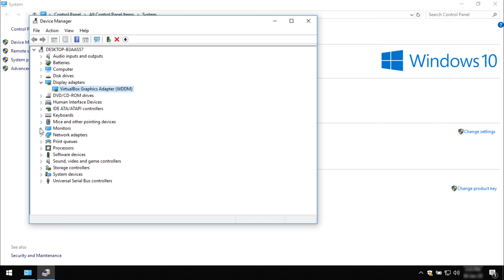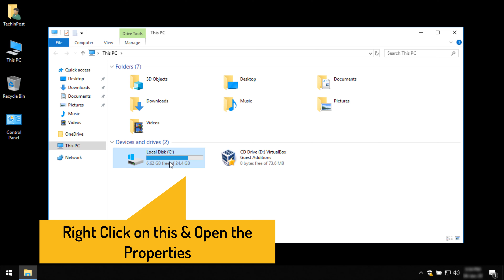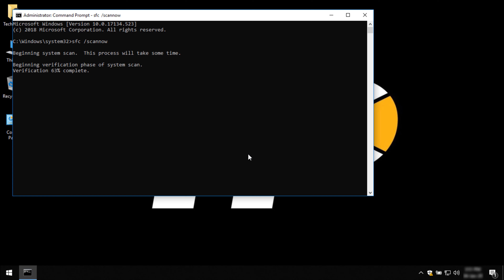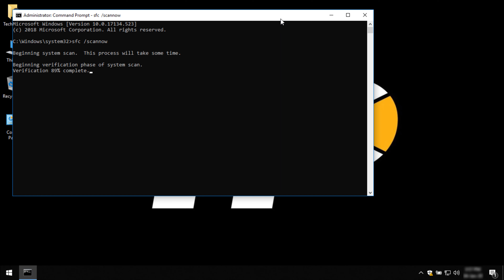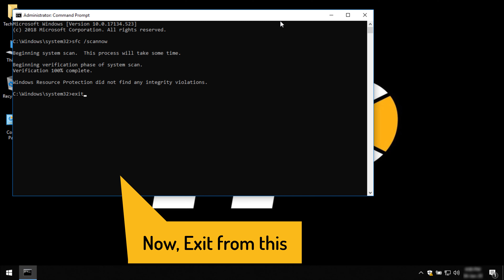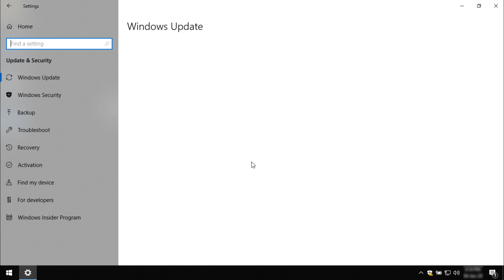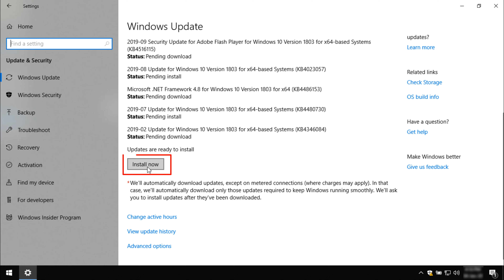[FIXED] Stop 0x0000000a Windows Error Code Problem Issue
If you are Searching for Solution to Fix Error 0x0000000a Windows Code Issue then you must have to definitely Check out this stop 0x0000000a error Guiding Video. So that you will get to know that How you can Get Rid out of this stop 0x0000000a Error Problem easily & quickly. So all you have to do is just Check out this blue screen 0x0000000a error Video fully once,

FOLLOW US ➨

Some Tags you can check

Team
TechinPost